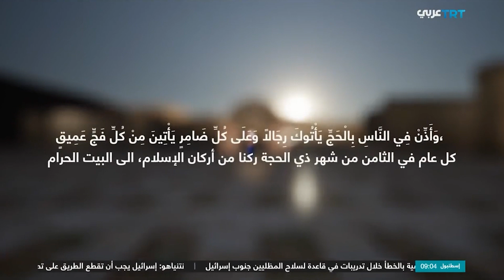ما هي أنواع الحج وكيفية أداء المناسك؟